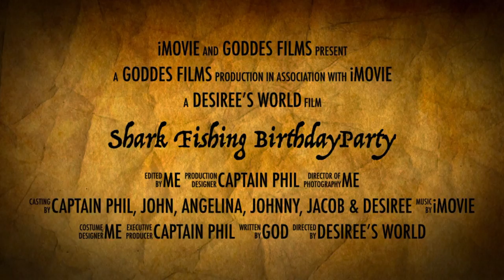Shark Fishing Birthday Party For Captain Phil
To Dad,

You are definitely one of a kind!

Leo the lion 🦁 are all about leadership and you definitely proved your zodiac sign to be true!

You never have limitations, never listened to anyone (your mother agreed) because you always went with your intuition.

You always shoot for the stars. You taught me how to do everything and now you’re teaching my children. You taught me to never give up because persistence will bend steel, even when the job looks impossible. I have watched you change people’s lives. You taught me how to “figure it out” be independent, don’t take life so serious, organize everything, don’t wait until tomorrow do it now, grudges are stupid, let it go, when you’re doing the right thing you could never be wrong, always look your best, respect your things, always be 30 mins early otherwise your late, wash your car every week, relax, drown out the noise, enjoy music, don’t worry, go to church every week, the more the merrier, include everyone, share your toys because bringing other people joy is joyful.

You always had the power to make everything right, you’re hugs make everything disappear.
You always have the right answer.

You help me make my dreams come true! You spoil me. Whether it’s taking my kids to school, teaching me how to drive a car, forklift, limo, truck, motorcycle, boat, rebuilding a transmission or resurrecting a boat. We always do the unthinkable together. You believing in me, gave me the power to do anything! Like the time you bought me the 3000GT and took me on the parkway but I was stuck and instead of making me nervous and yelling at me you were hysterically laughing.

I am so grateful and blessed! I thank God every day and wonder how did I get so lucky to have a you as a dad!

Happy birthday best friend, I can’t wait for what the future will hold with you by my side. I love ❤️ you more!

Love your daughter